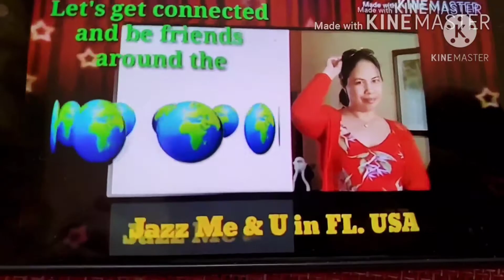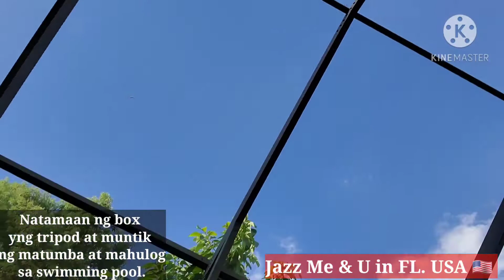What is in the Big Box? Unboxing / Natamaan ng Box / Nahulog sa Swimming Pool???